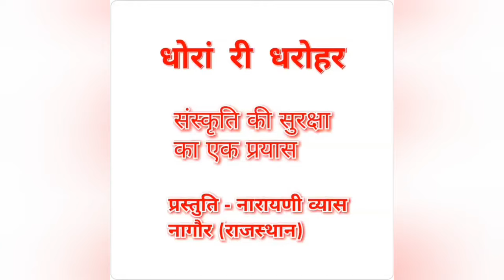दादीजी ने बताई घर-घर की कहानी। Dadiji ne batai ghar ghar ki kahani। प्रस्तुति- नारायणी व्यास